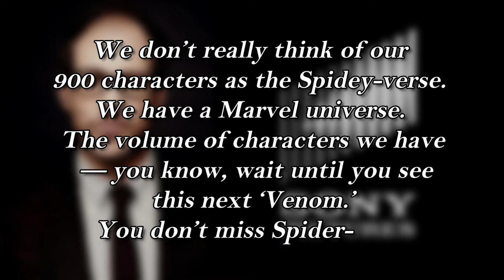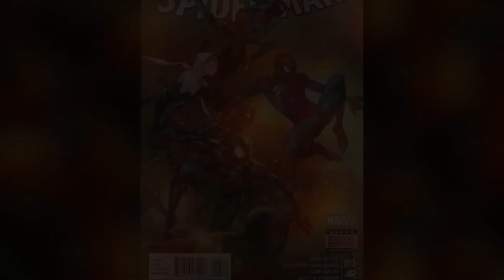Sony’s President Confirms Spider-Verse | Tom Holland's Spider-Man Connect With Venom, Kraven & More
Finally Sony's president Sanford Panitch confirmed spider-verse, he recently talks to Variety about the use of Marvel characters in their Spider-Man movies, and you are going to blown away after listening what he said, we will tell you everything. Must Watch Till the End!
Every Marvel Fan Knows, "With great power comes great responsibility" and here we take all the responsibility to give you all the marvel related news and facts...just stay tuned and keep supporting us...;-)

How Spider-Man 3 could be a Live Action Spider-Verse movie | Plot Theory | Web of Life and Destiny |